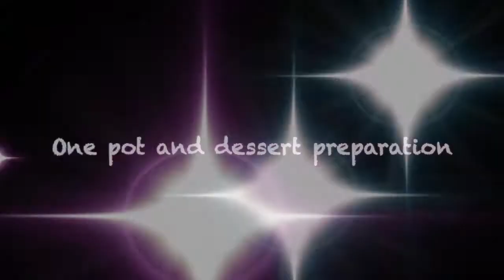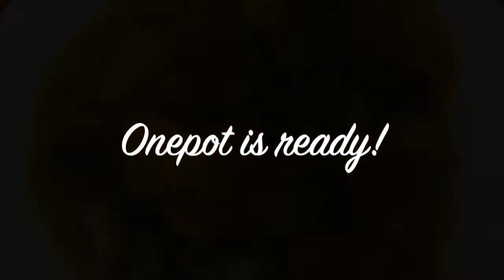Foodie of the day!